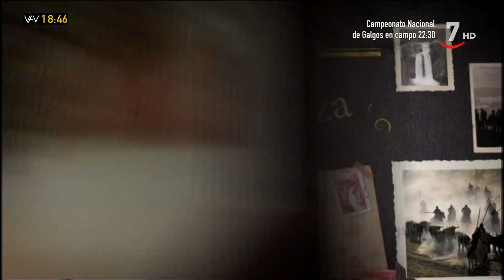Vamos a ver (Parte 3).- Háblame de ti: Fely Campo